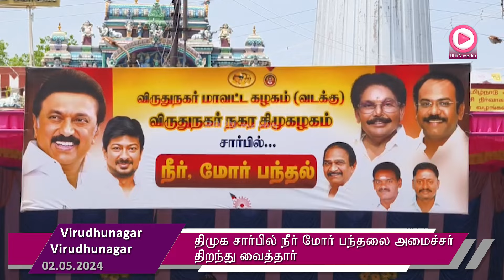திமுக சார்பில் நீர் மோர் பந்தலை அமைச்சர் திறந்து வைத்தார்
விருதுநகர் தேசபந்து மைதானத்தில் நகர திமுக சார்பில் அமைக்கப்பட்ட நீர் மோர் பந்தலை தமிழக வருவாய் துறை அமைச்சர் கே. கே. எஸ். எஸ். ஆர். ராமச்சந்திரன் திறந்து வைத்தார்.